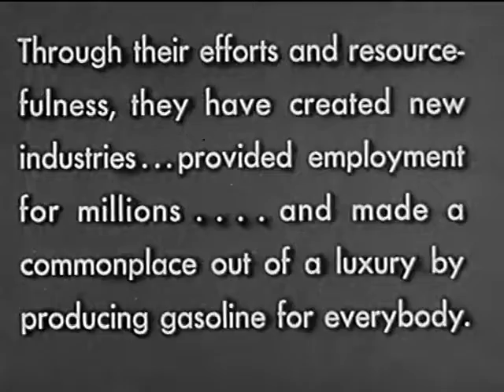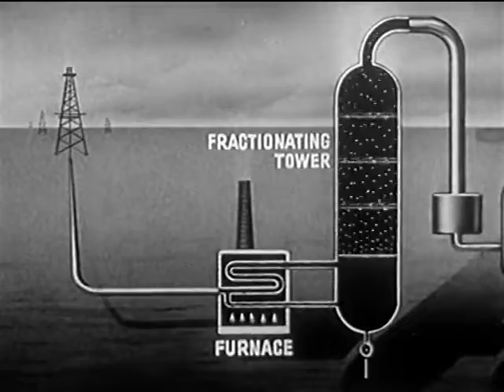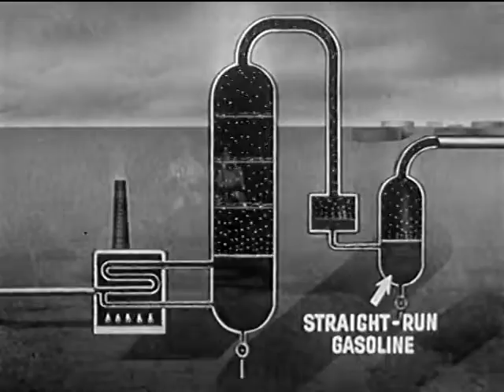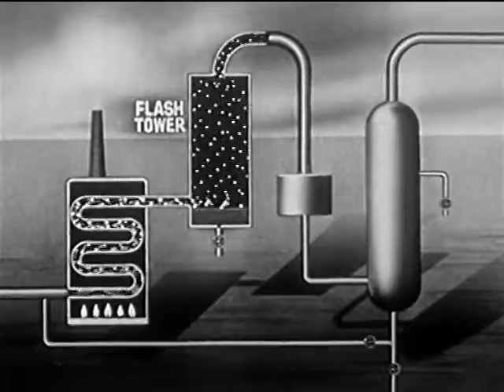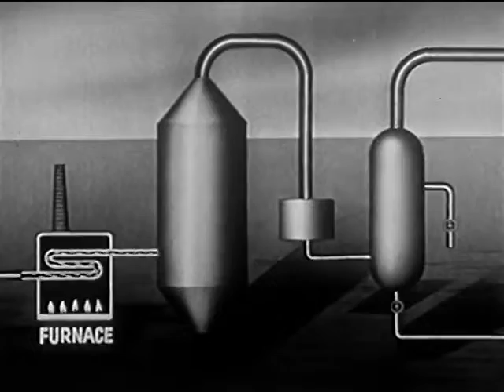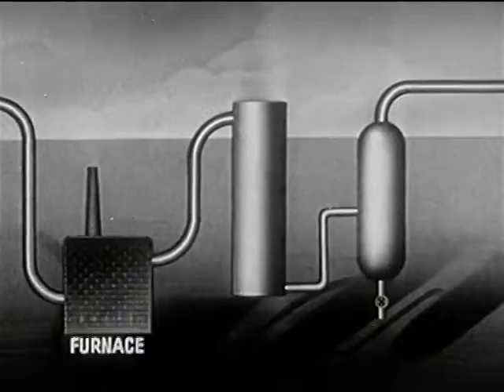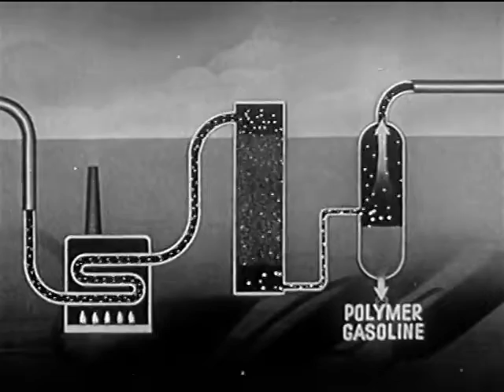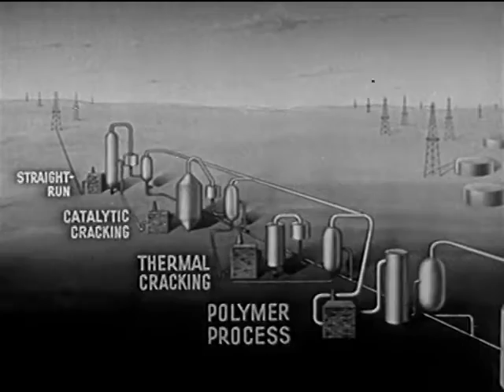Gasoline for Everybody (1947)